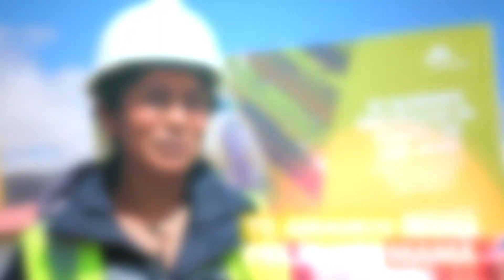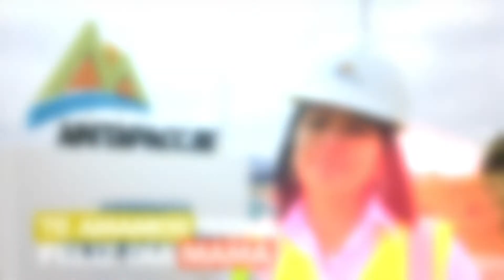EN FAMILIA l ¡Feliz DíadelaMadre 2021!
En este Día de la Madre queremos enviar un saludo especial a todas las mamitas que a diario se esfuerzan para llevar lo mejor a sus hogares. ¡Gracias por todo el coraje y sacrificio! ¡Feliz día Mamá! 🤱💕